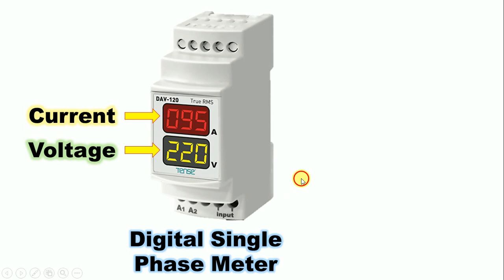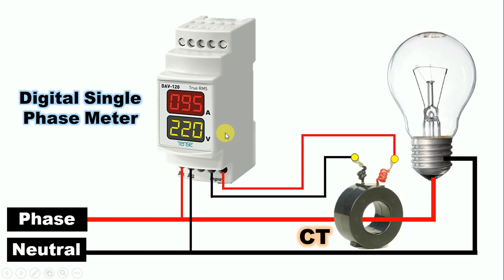Single phase Digital Voltmeter and Ammeter Connection | ews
Single phase Digital Voltmeter and Ammeter Connection

In this video we will learn how to do the connection of a Digital meter ( Voltmeter Connection and ammeter Connection ) Hope You will Like the video

Search Term For this Video

1. How do I connect voltmeter?
2. digital voltmeter ammeter wiring diagram
3. Why ammeter is connected in series and voltmeter is connected in parallel?
4. How do you connect a voltmeter to an ammeter?
5. types of ammeter voltmeter connection
6. ammeter circuit diagram
7. voltmeter and ammeter in hindi
8. voltmeter and ammeter difference
9. why ammeter is connected in series and voltmeter in parallel meritnation
10. voltmeter connection diagram
11. ampere meter connection diagram
12. voltmeter connection in circuit
13. voltmeter and ammeter
14. digital voltmeter connection diagram
15. ammeter and voltmeter circuit diagram
16. digital voltmeter